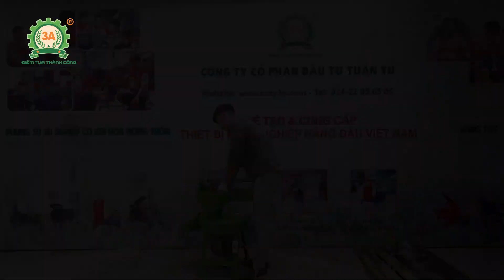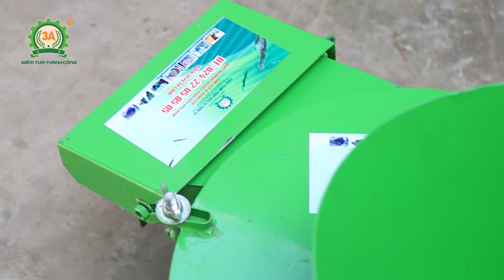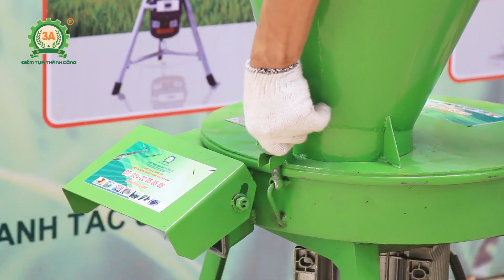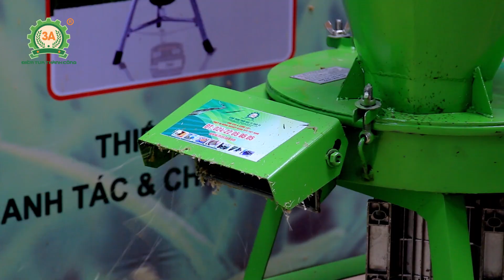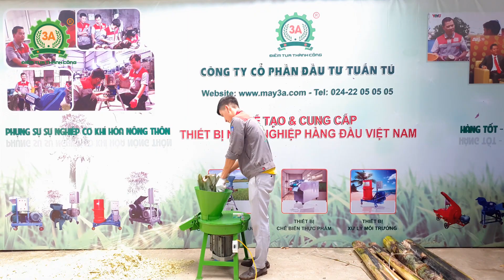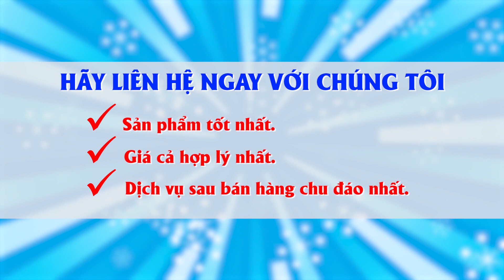Máy thái chuối đa năng 3A2,2Kw - Máy băm chuối dạng hạt mẫu mới 2020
Máy thái chuối đa năng 3A2,2Kw là sản phẩm mới do Công ty CPĐT Tuấn Tú sản xuất, máy có khả năng băm thái cây chuối từ 15 - 18kg, đường kính tối đa 170mm trong vòng 20 - 30 giây.
Máy thái chuối đa năng 3A2,2Kw sử dụng động cơ 2,2 Kw mạnh mẽ, nguồn điện 220 V tiện lợi. Kết hợp với bộ dao sắc bén mà máy băm chuối có năng suất cao, đạt tới 150-180 cây/giờ. Kích thước chuối băm ra dài 15 – 40 mm, dày từ 5 – 10mm, rất nhỏ mịn. Bà con sử dụng làm thức ăn trực tiếp cho trâu, bò, lợn, gà, vịt...
Máy thái chuối đa năng 3A2,2Kw ngoài tính năng băm chuối, máy còn băm thân cây ngô, cỏ voi làm thức ăn cho trâu bò hay băm thân cây dại để ủ phân hữu cơ. Sở hữu máy thái chuối 3A2,2Kw sẽ giúp bà con tận dụng nguồn thức ăn sạch, giá rẻ cho vật nuôi, tiết kiệm được nhiều thời gian, chi phí, nhân công lao động, đồng thời góp phần bảo vệ môi trường nông thôn.

🏤 Chi nhánh Miền Nam: 530/2 tỉnh lộ 10, Bình Trị Đông, Quận Bình Tân, TP Hồ Chí Minh